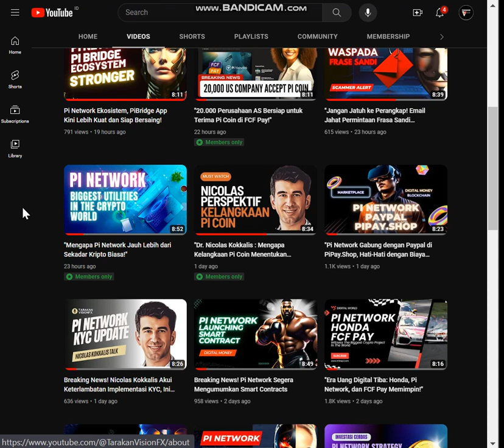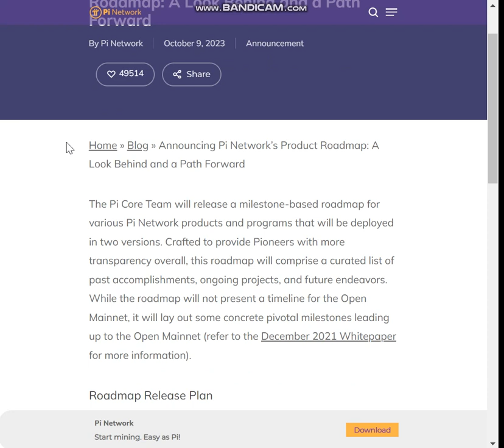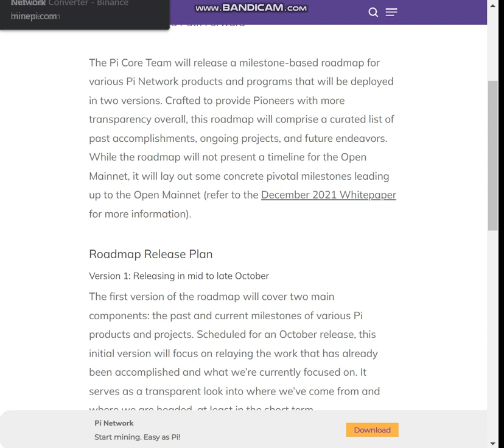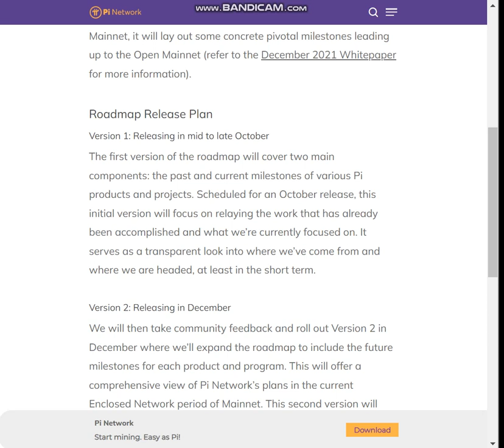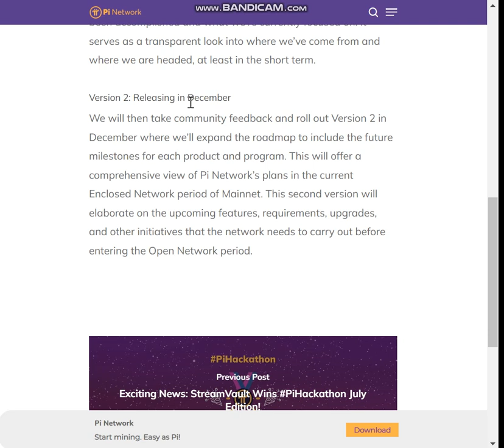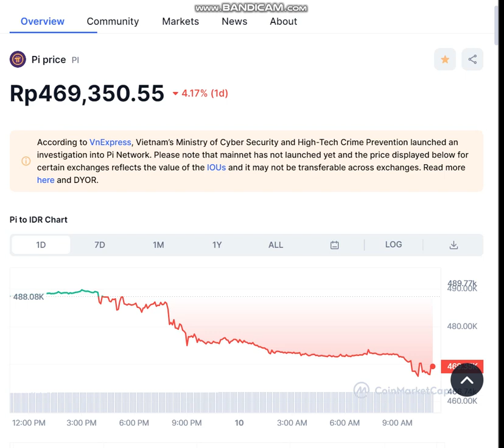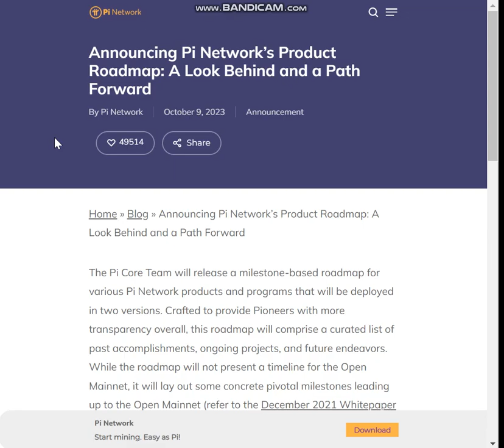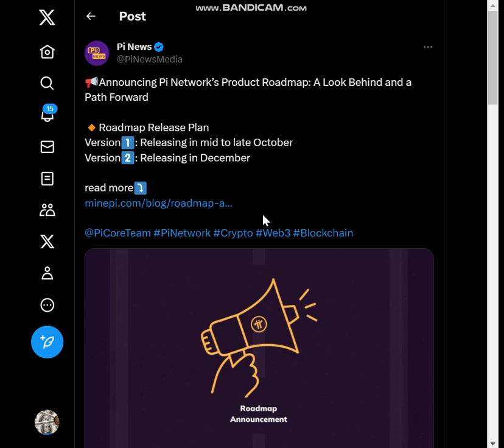Breaking News! Pengumuman Resmi Release Roadmap Pi Network dari Core Team!